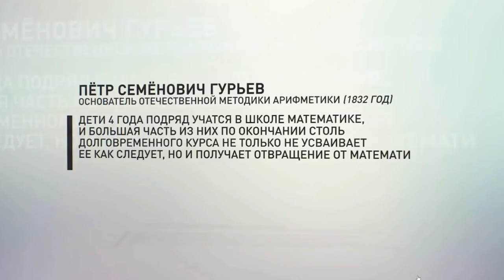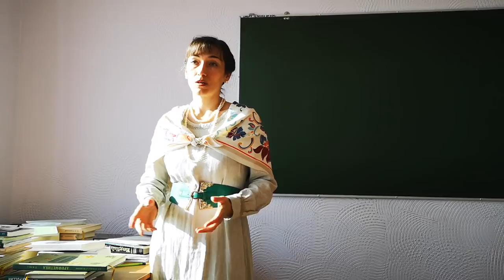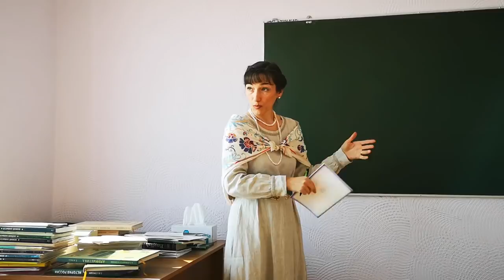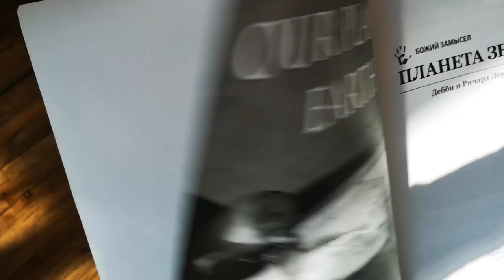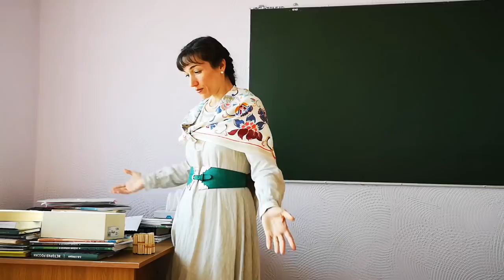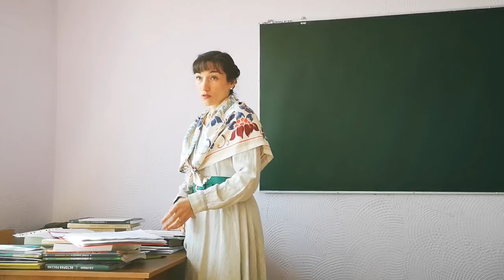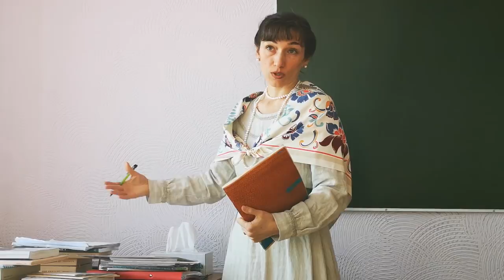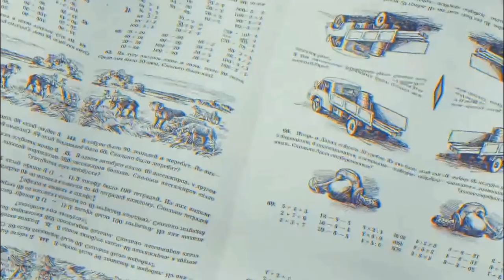ВСЕ про СЕМЕЙНОЕ ОБУЧЕНИЕ реальный опыт проблемы современной системы образования школа СССР 2024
Домашнее образование Реальный опыт ВСЕ о СЕМЕЙНОМ ОБУЧЕНИИ    проблемы современной системы образования школа СССР сталинские учебники 2024